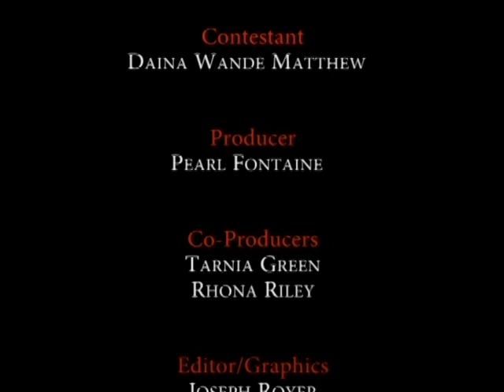GIS Dominica: Journey to the Throne 2013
Episode 7
Host/Producer: Pearl Fontaine
Contestant: Daina Matthew